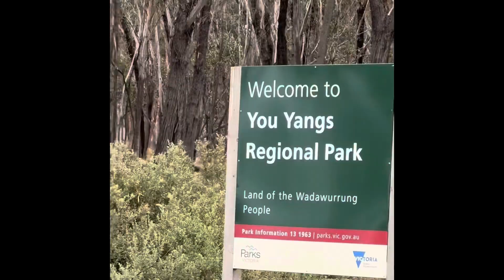East West Walk @ You Yang’s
Got Marg out for a trot 😆